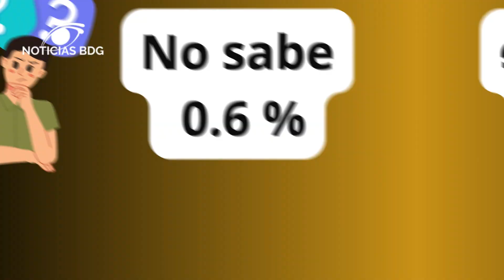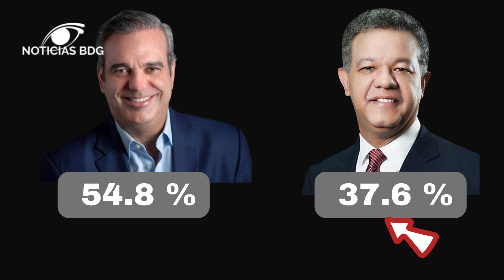Encuesta acabadita de salir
Acaba de salir una encuesta que mide la preferencia electoral de los dominicanos para las elecciones del 2,024; Y evalúa el nivel de aceptación del presente gobierno.  La encuesta RD Elige; publicada hoy 13 de diciembre de este año, revela que si las elecciones del 2,024 fueran hoy, la gente votaría como sigue. Mide a los candidatos: Luis Abinader, Leonel Fernández y Abel Martínez. Te invita a que vea el video completo.